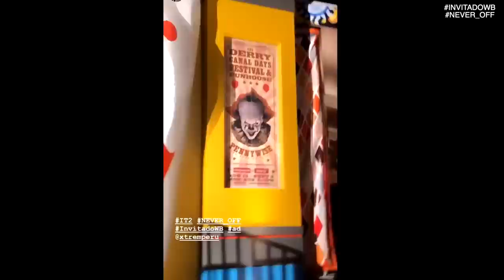Terror en Hollywood! En Alfombra Roja!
Terror en Hollywood! EN ALFOMBBRA ROJA!

Fuentes de Video:

Jukin Media
Elrellano.com
Break
Viraltrend
LiveLeak